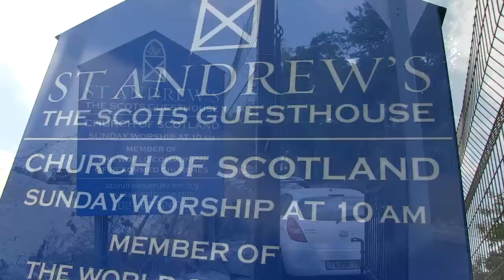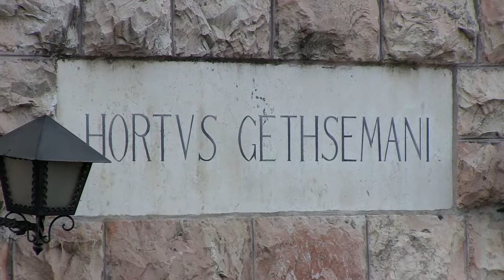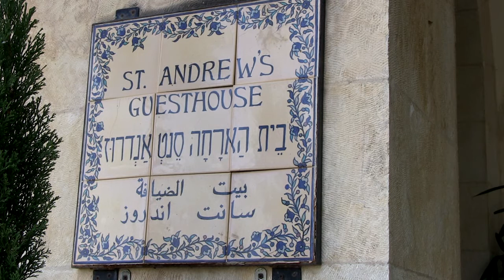20200728 pilgrimage end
Our Jaunt to Jerusalem reaches it's Pilgrimage end